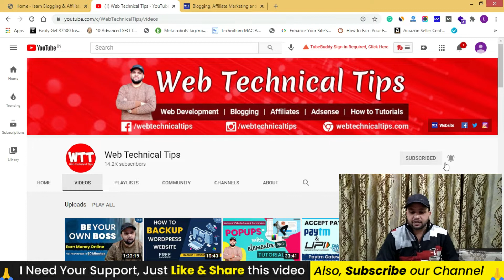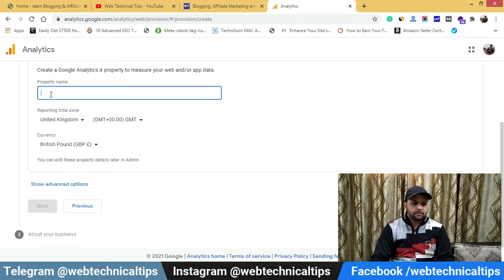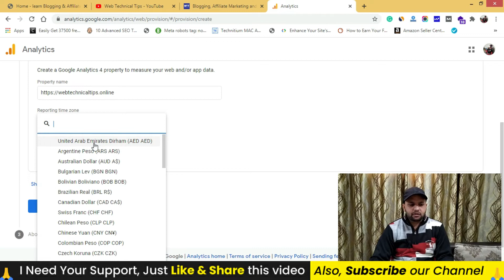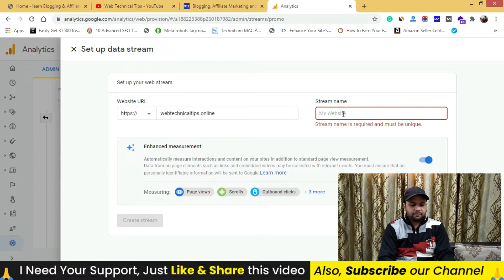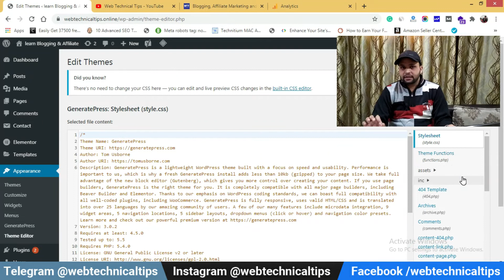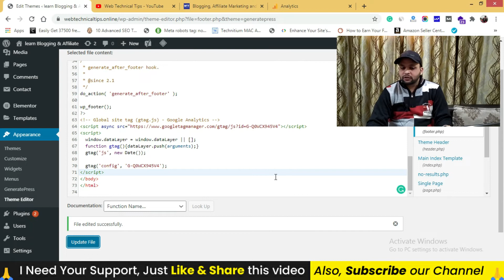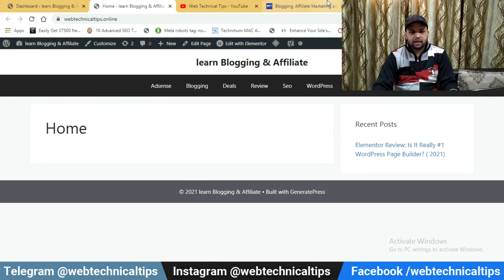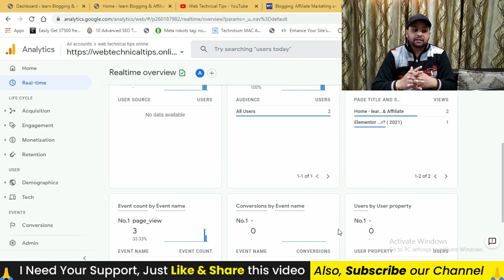How to Setup Google Analytics 4 in WordPress, Blogger & HTML Website | ✅ GA4 Tutorial in Hindi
Learn How to setup google analytics 4 code in WordPress and blogger, GA4 Latest Tutorial. In this video, I'll show you the easiest way to add google analytics code to a website.

Is Video me maine bataya hai ki Google Analytics 4 ko kaise use kare or kaise install kare.

★ Important Links ★

☑ Watched the video!
☐ Liked?